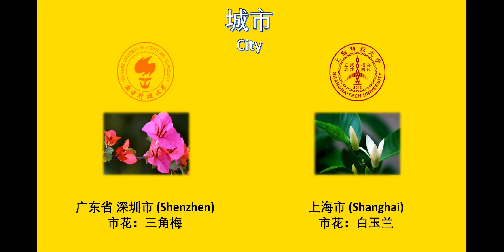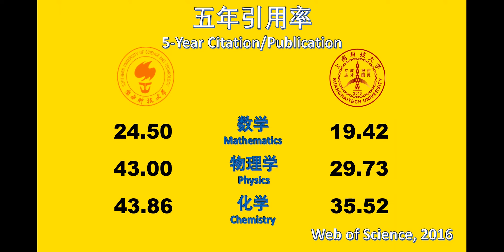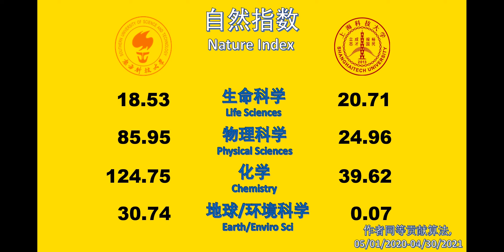南方科技大学VS上海科技大学（科研实力对比）Southern University of Science and Technology VS ShanghaiTech University